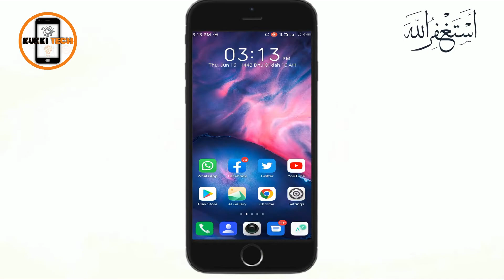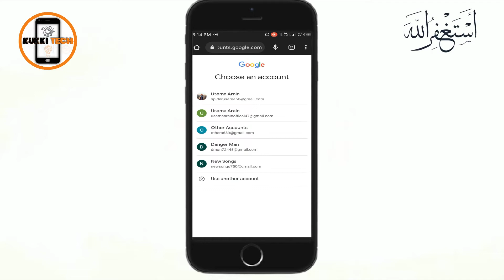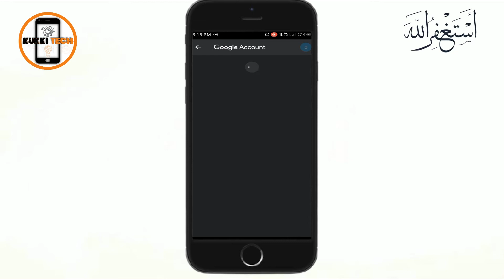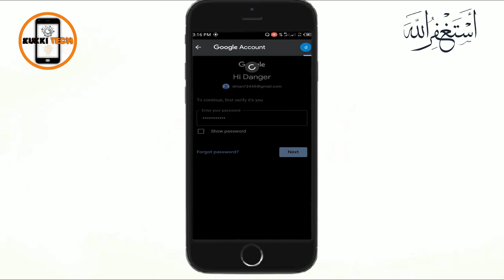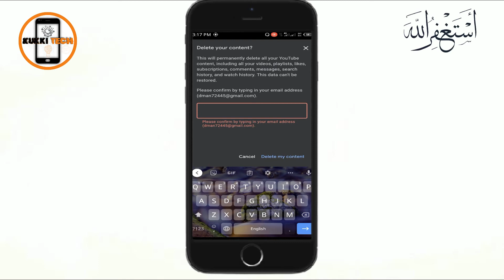How to delete YouTube channel | YouTube channel delete kaise kare | Kukki Tech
Asalam-O-Alaikum Everyone🙏!

In this video we're going to learn about How to delete YouTube channel | YouTube channel delete kaise kare | Kukki Tech